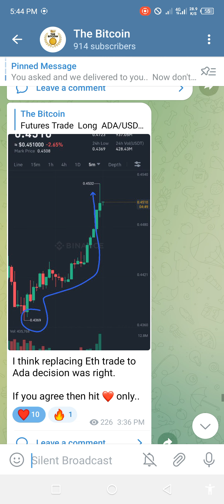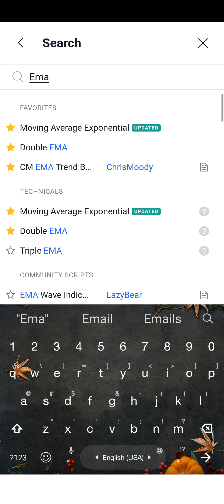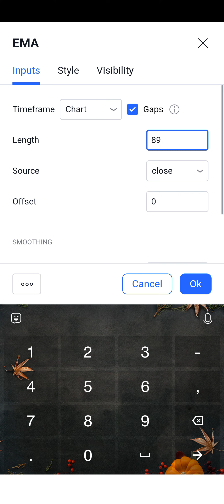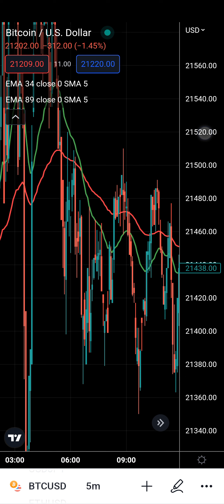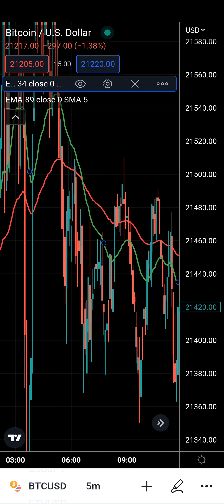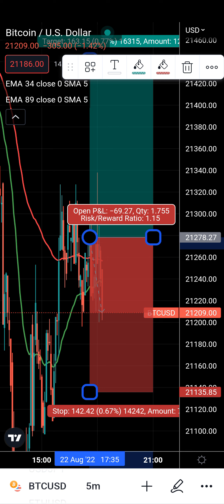Simplest EMA Trading Strategy l Scalping Strategy l Futures Trading Strategy For Day Trading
In this video I will tell you simplest ema trading strategy by using two ema. It is scalping strategy and also use able in scalping strategy of futures trading for day trading.